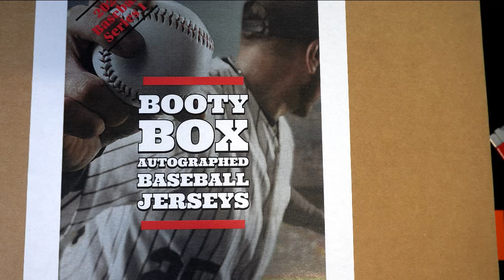2022 Booty Box Baseball Jerseys Series 1 FILLER ID 22BBOXBASE106